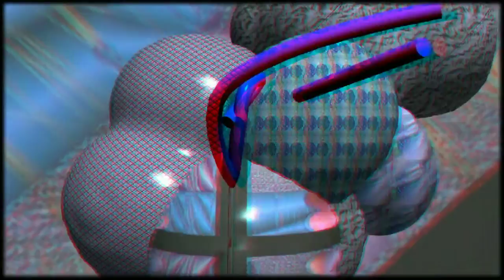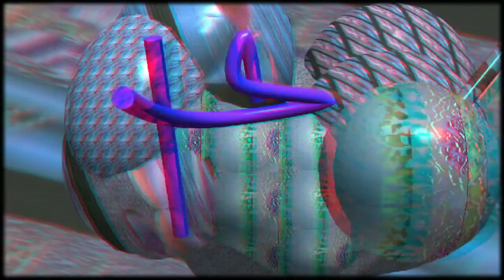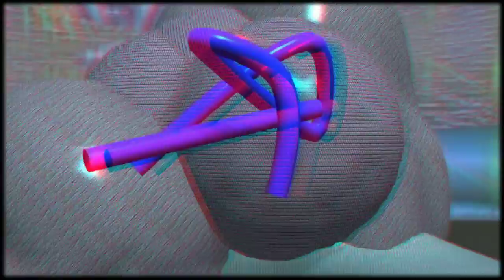Cari miei, stiamo cadendo come mosche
Cortronico astratto tridimensionale nel formato 3d anaglyph red/cyan, finito nel mese di luglio 2018, con la musica di  Marco Ferrazza